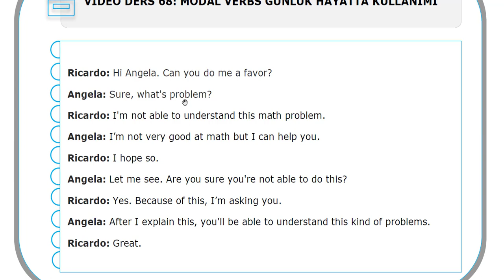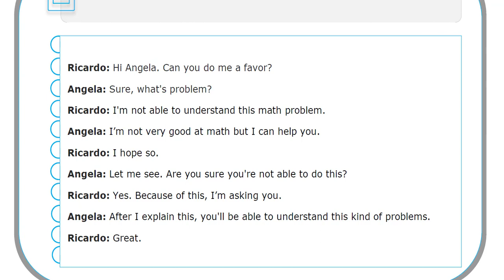İNGİLİZCE KONUŞ DERS-68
Bu kitabımızı renkli çevirili kitabından takip etmek için;